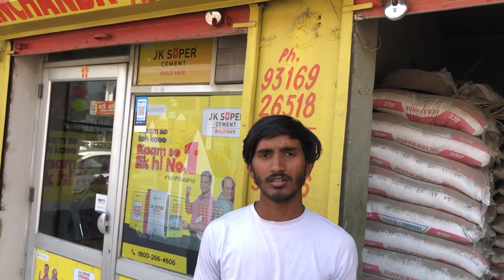Yeh Kya Ho Rha h Iske Ghr Aj?? 🤫 ll Why So Hardwork?🤔 ll Bndo m khushiyan baantii🔥